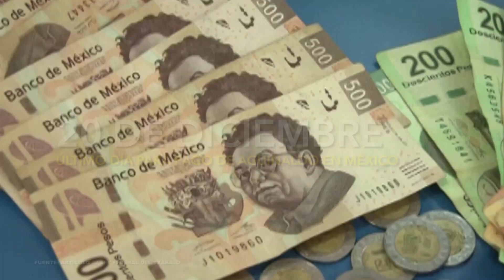Veracruzanos ocuparan su aguinaldo para cubrir deudas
Hoy más que nunca, esta prestación representa un respiro para decenas de familias que esperan la remuneración para cubrir préstamos y pendientes.